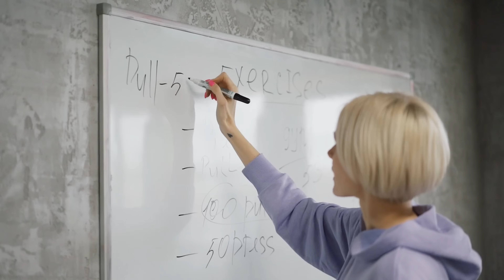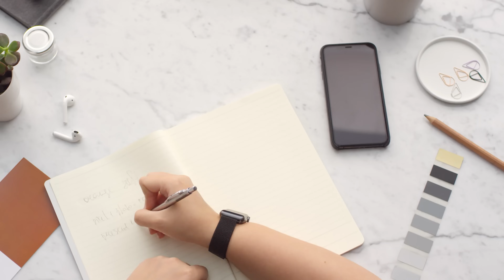Les 7 erreurs fatales des nouveaux entrepreneurs : ne tombe pas dans le piège !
🚀 Entreprendre, c'est un art et une science ! Nul n'est né entrepreneur, mais avec les bons outils, tout s'apprend. Et le plus crucial ? Bien préparer son projet dès le départ.

Sais-tu que près d'une entreprise sur trois trébuche dès le départ, souvent à cause de dépenses sous-estimées ? 💰 C'est là une des erreurs fatales pour un entrepreneur en herbe.

Pour t'éviter de plonger tête la première dans ces pièges, on a concocté pour toi le guide ultime des 7 erreurs coûteuses en entrepreneuriat. Prêt à naviguer sereinement dans ces eaux tumultueuses ? Découvre tout ce qu'il faut savoir pour éviter un faux départ dans le monde de l'entreprise. 💥"

00:00 - Introduction
00:08 - 1ère erreur : Les problèmes financiers
01:32 - 2ème erreur : Oublier de faire un business plan
02:33 - 3ème erreur : L'absence de demande sur le marché
03:50 - 4ème erreur : Sous-estimer la concurrence
04:52 - 5ème erreur : Le non-respect juridique
05:32 - 6ème erreur : Avoir une mauvaise stratégie marketing
06:30 - 7ème erreur : Mettre tous ses oeufs dans le même panier